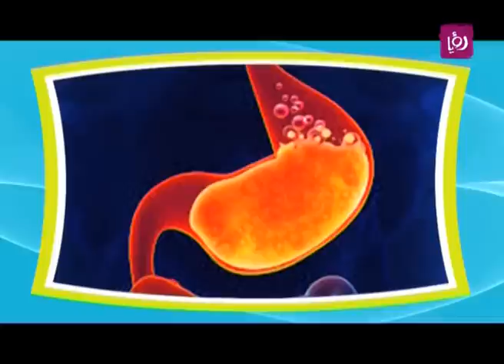الخل - رزان شويحات - شو في فيه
رزان شويحات - اخصائية تغذية تتحدث خلال برنامج دنيا يا دنيا وضمن فقرة "شو في فيه" عن     الخل.